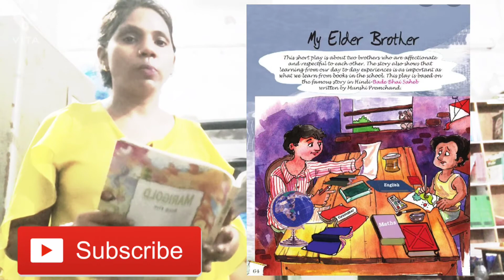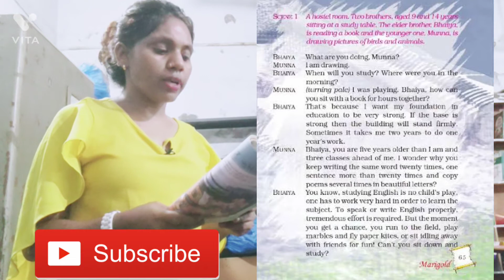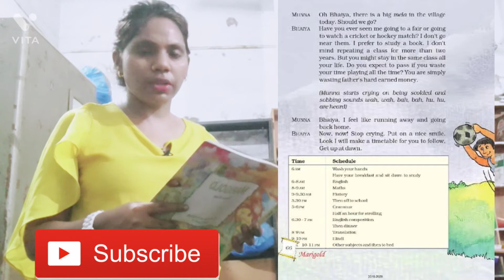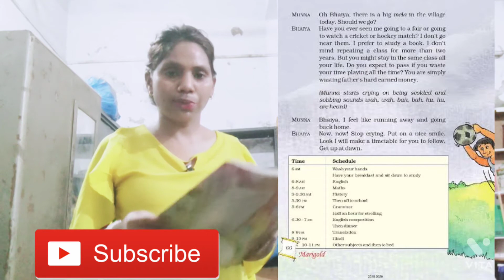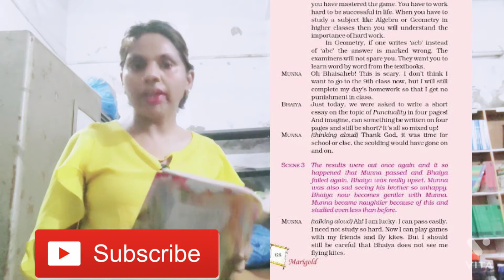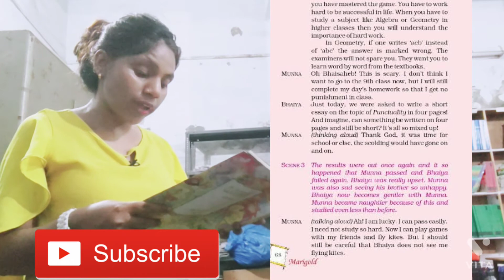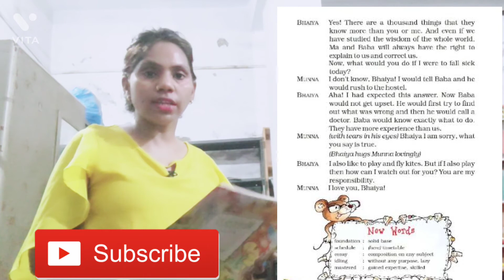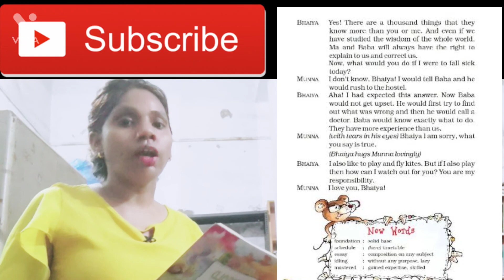My elder brother 5th class in english l my elder brother in hindi lmarigold class 5 My elder brother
your quaries;-
1 my elder brother story
2 my elder brother class 5th
3 my elder brother 5th class in hindi
4 my elder brother class 5 ncert
5 my elder brother 5th class in English explanation in hindi
5 my elder brother 5th class
6 my elder brother class 5 summary in hindi
7 my elder brother summary
8 class 5 marigold my elder brother
9 Marigold class 5 my elder brother
 explanation
10 unit 4 my elder brother class v
11 class 5 English unit 4 my elder brother explanation
keep smile always and learn with neetu mehra☺🙏